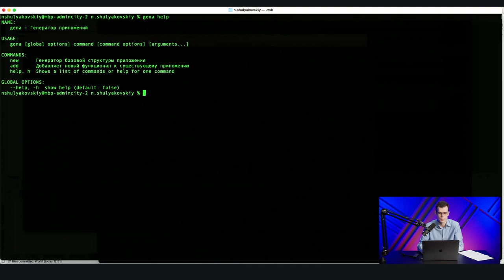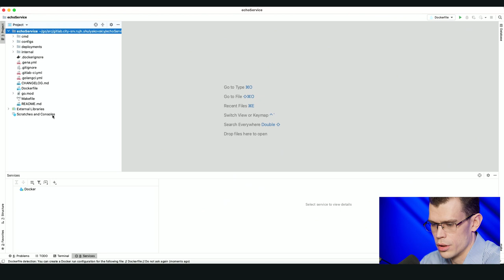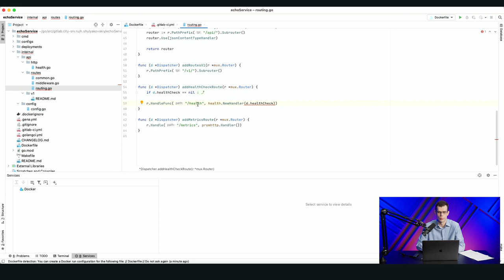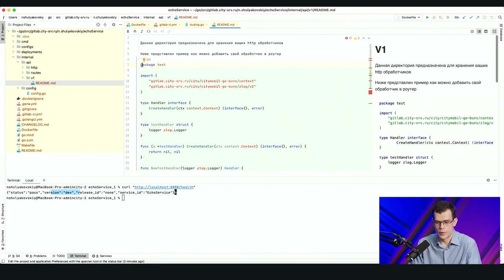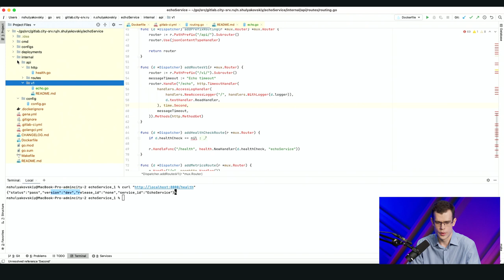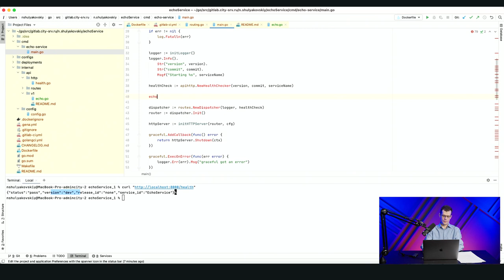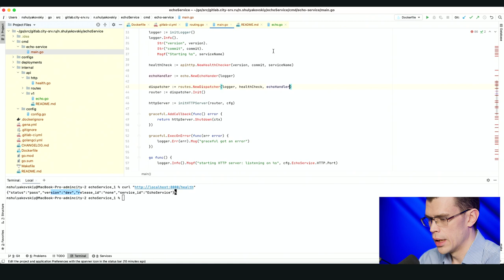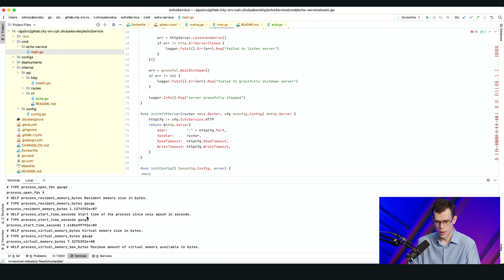Использование кодогенерации в Go. Часть 1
Николай Шуляковский, руководитель разработки платформы в Ситимобиле, показывает расширение функциональности созданного проекта при помощи кодогенерации. Обработка GET- и POST-запросов в kuber like приложении, написанном на Go. Платформенная разработка в Ситимобиле.